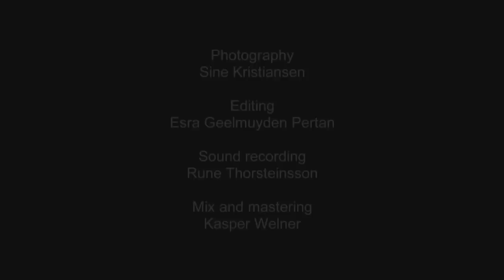Gumboots & Bodypercussion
A meeting between Gumboot and BodyPercussion. The music was created and filmed in Soweto/ Johannesburg in 2011 as part of the project
Composer & Musician Rune Thorsteinsson traveled around the world for 6 month composing, filming and recording new music with musicians from different music cultures. See Global compositions/ Johannesburg (behind the scenes of gumboots & Bodypercussion)